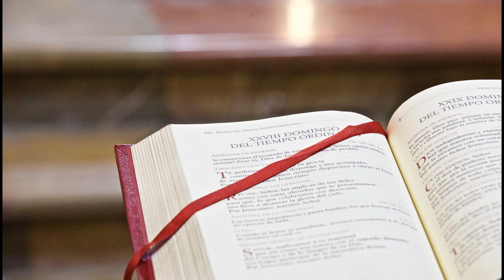Evangelio y homilía de hoy viernes 18 de febrero de 2022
Nazaret TV te ofrece el evangelio y la homilía de la santa misa de hoy,  viernes 18 de febrero de 2022, desde la Parroquia de santa Teresita del Niño Jesús, en Barcelona.
Día litúrgico: Viernes de la VI semana del tiempo ordinario
El evangelio de hoy corresponde a san Marcos 8,34-9,1